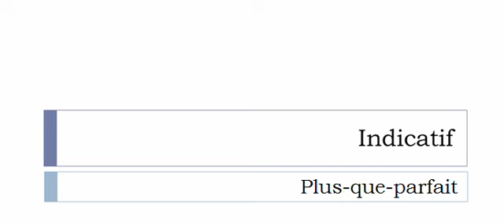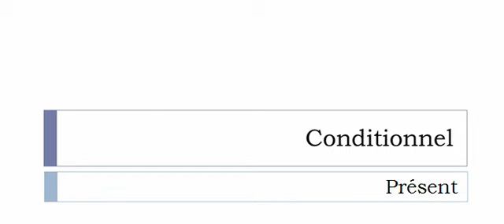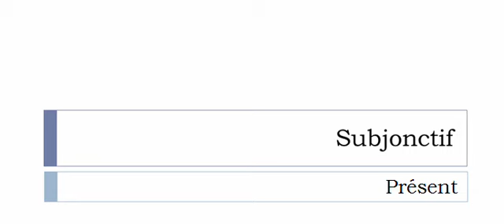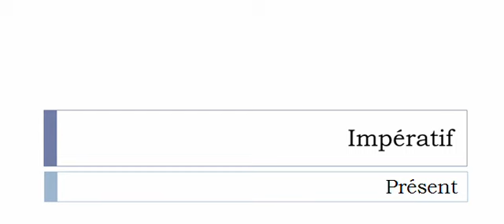เรียนรู้ภาษาฝรั่งเศส = การผันคำกริยา = Émousser